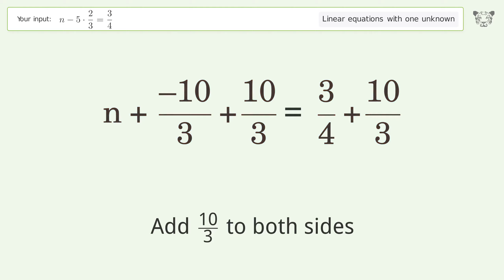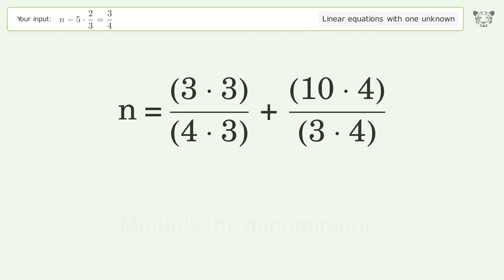Linear equation with one unknown: Solve n-5*2/3=3/4 step-by-step solution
Solving n-5*2/3=3/4 using the linear equation with one unknown solver

for a step-by-step and more tips and tricks for dealing with linear equations with one unknown.